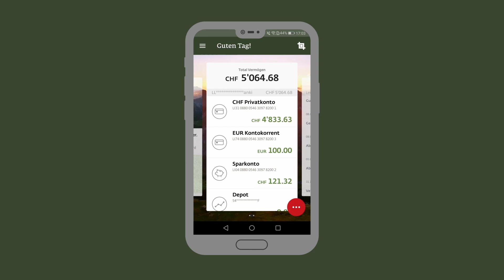Login per Touch ID beim LLB Mobile Banking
Ein paarmal Tippen, schon ist ein Login mit Touch ID möglich.

Noch kein LLB Mobile Banking?
Jetzt herunterladen!